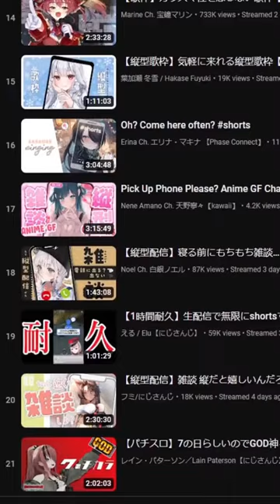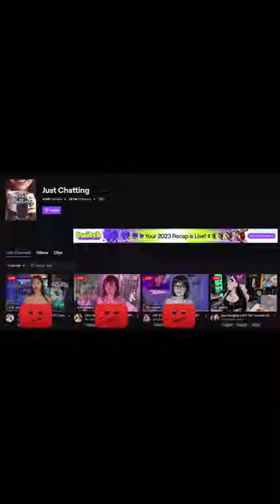【 Vertical Delivery 】Predictions / Ideas for Vertical Frame Content [ 縦型配信 ]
Wanna send pysical gifts instead of digital currency?
wishlist: Throne.com/giftea
(I havent added anything but it has gift idea options so you can make suggestions)

Appearance in Order:
(Ari was suppose to be the Just Chatting Section of the video because of her Music Mondays & connecting it to TikTok/YT Short videos having random clips in the background, but I seen it on Twitchs Just Chatting section xD found it hilarious that my meme was already happening so I put it in the video. Sorry Ari but you'll be a YT Short instead... maybe)

Some SFX used: RIZZ Sound Effect. Garrys Mod Ragdoll Sound.

Live
General
FanArt: TEArt ?
NSFW
Oshi Mark: ☕

Setup x Tools:
Alienware Aurora R5
OS: Win10
Graphics Card(s): (Upgraded) Nvidia GeForce GTX 1070 G1 8GB
Processor: Intel Core i5-6400 CPU @ 2.70GHz
Memory: 16GB RAM (Upgraded)
DirectX: Ver.11
Storage: 1TB HDD Internal. x2 2TB External SSD Cards
Monitors: AOC & ASUS
iPad Pro 12 (ProCreate for Art)
(Mic is just a cheap ass one I could get from amazon years ago, came with a Neewer-100 and Boom Arm)

VTuber
Art/Rigger: TBD
Animation: TBD
Start/Break/End Screen: TBD (for now, Me)
Emotes: TBD
Overlays: TBD
Lore: TBD
Inspiration x Interests: (not in order)

Fav Colour(s):
Black, White, Red, Navy, Gold, Silver, Green, Blue
(Yellow is apparantly my lucky colour)

Commands:
!setup
!social
!rules
!tools

Music
YouTube Library
Classical Shiii
Video Game OST's (maybe some movies and anime)
maritumix
DOVA-SYNDROME YouTube Official
PHONK
PandaFX
and more